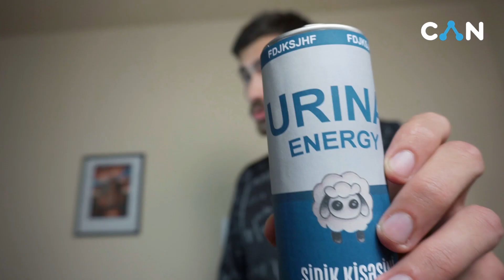Ay millət - Kadr arxası 18+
Ay billət.